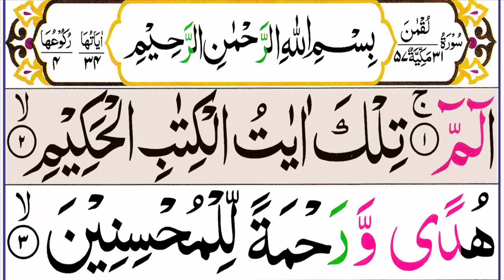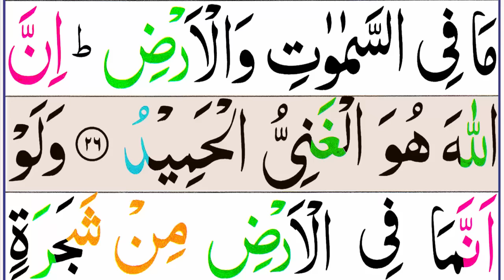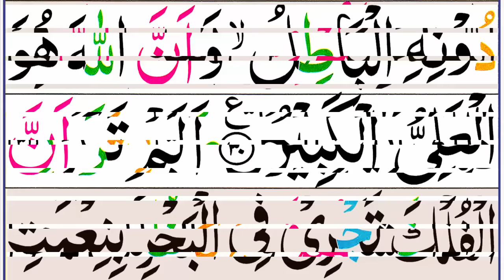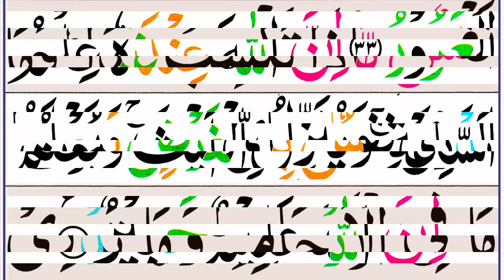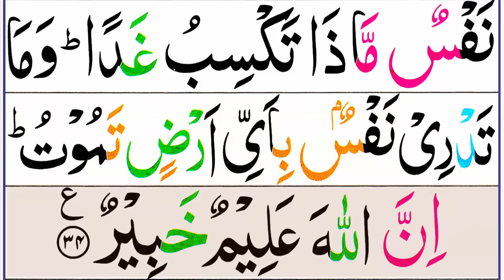031 Surah Luqman Full [Surah Luqman Recitation with HD Arabic Text] Pani Patti Voice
031 Surah Luqman Full [Surah Luqman Recitation with HD Arabic Text] Pani Patti Voice

Luqman is the 31st chapter (Surah) of the Qur'an with 34 verses (Ayaat).